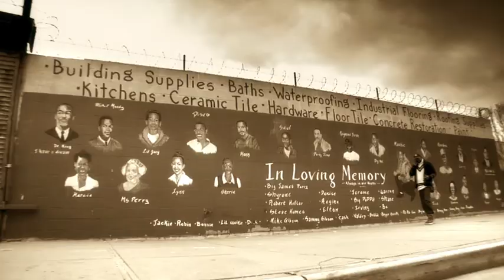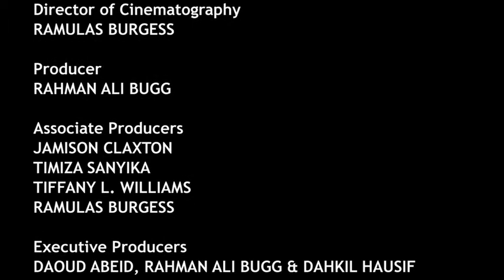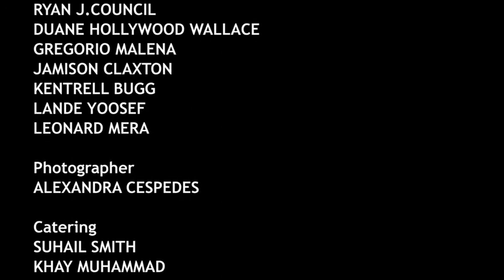"The Longest Walk" (from "Shades of Brooklyn, Vol. 1)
"The Longest Walk"

  Several years ago a friend of mine would describe to me, in detail, things men would say to her as she walked home from the subway everyday.  The comments ranged from complimentary to absolutely disgusting, and without fail I would always ask "What did you say?".  She would always say the same thing, "I didn't say anything."  Many women feel like a response would validate the comment, or incite harsher words if they say what they really wanted to say.  So we wrote this little story, designed to get inside of the head of a young woman who wanted to look nice for a young man she really liked, and what happened to her along the way to meeting him.  We gave a script with blank dialogue for the protagonist to our friend, Ihsan Muhammad, who is a poet, and asked her to write her responses to these men.

  With the "10 hours of walking around in NYC" video circulating and even Senators Gillibrand and Warren speaking about misconduct in the United States Congress, we believe it is important to share and remount this perspective and keep the conversation going.  This short-film was created 6 year ago, and the issue still remains current.  More men need to understand the impact their words.  For some women its unwelcome, meaningless and overtime, and downright creepy.

  Sunshowah Films is committed to creating original and thought-provoking art that inspires awareness and creativity.  We encourage you to watch the whole film, "Shades of Brooklyn Vol. 1", which premiered on HBO in 2009.  "The Longest Walk" features Xosha Roquemore, who is now a regular on "The Mindy Project".

Parental Advisory for language